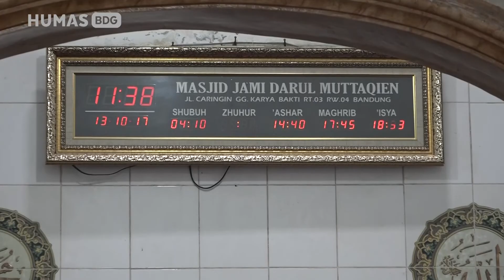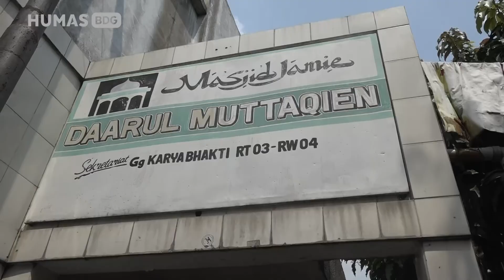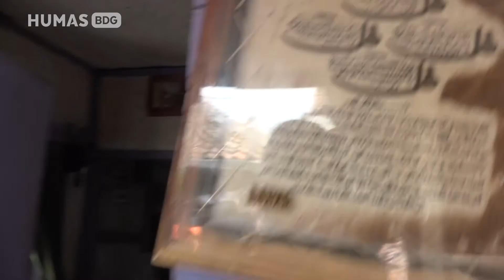171013 Oded M Danial Melaksanan shalat Jumat di Masjid Darul Muttaqien mp4 Output 5